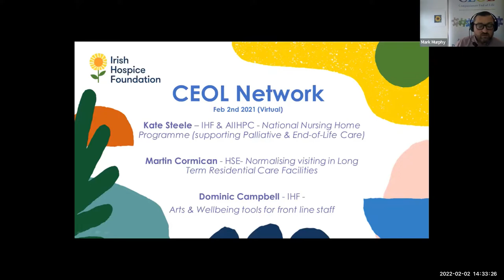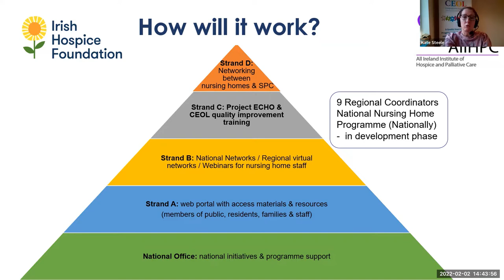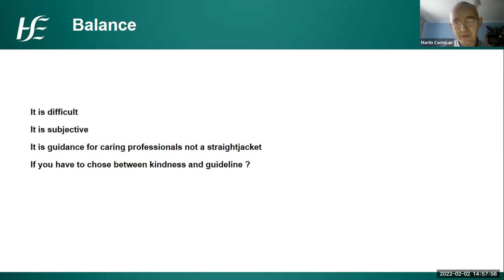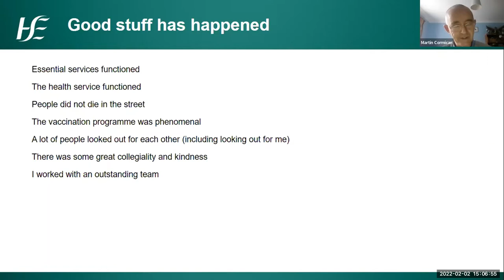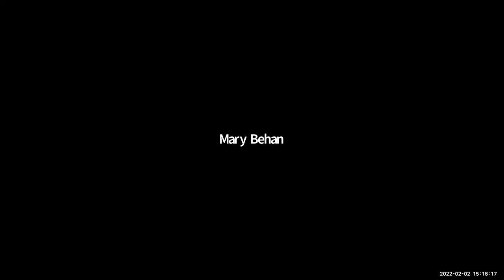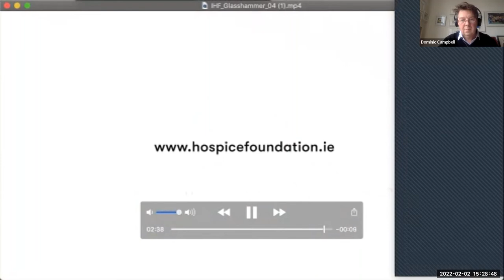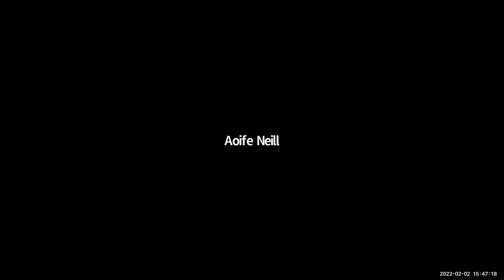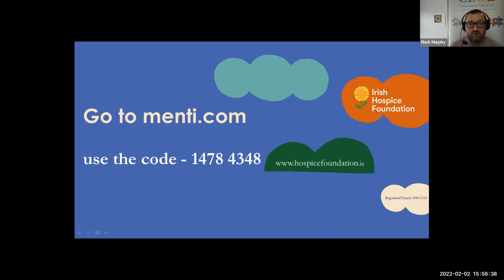CEOL Virtual Network Meeting February 2022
Joint CEOL & HFH Virtual Network

2nd February 2022

Speakers:
Martin Cormican, HSE – Normalising visiting in Long Term Residential Care Facilities
Dominic Campbell, IHF – Arts & Wellbeing tools for frontline staff
Kate Steele, IHF & AIIHPC – The National Nursing Home Programme supporting palliative and end-of-life care

NMBI accredited with 1.5 CEU’s